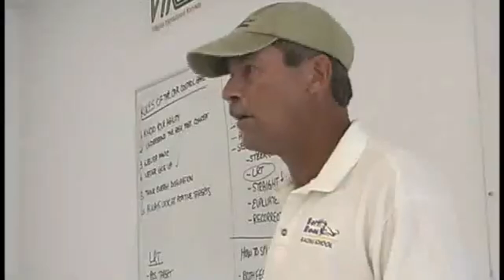One Race Wonders #47 - Bertil Roos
One Race Wonders episode 47 begins a run of episodes on the Swedish drivers of the 1970s who only got to have a go at one Formula 1 race. This is the first of three, looking at Can-Am, Super Vee superstar Bertil Roos.